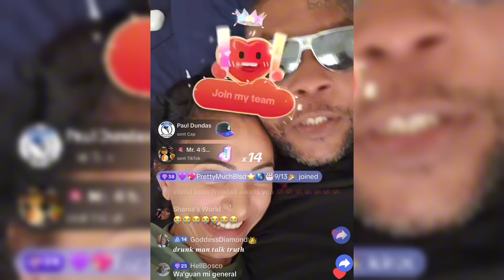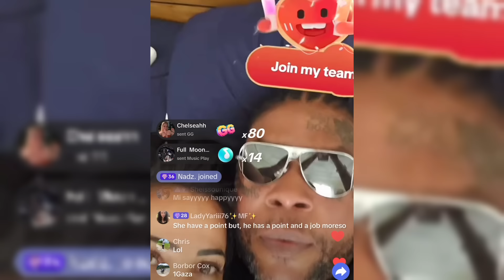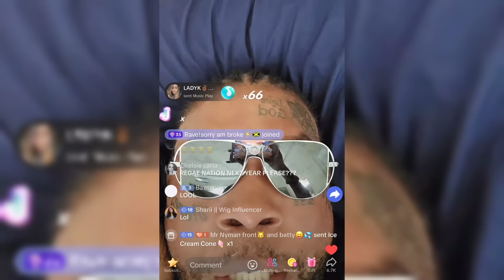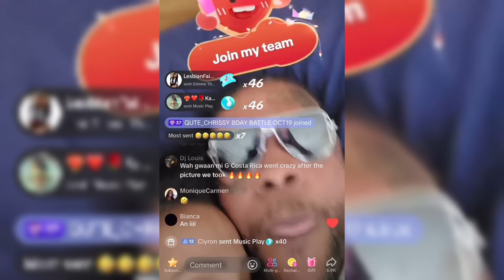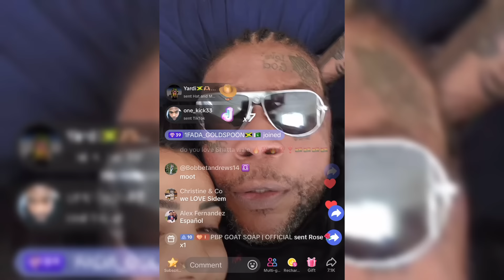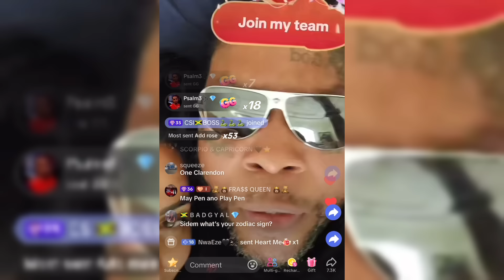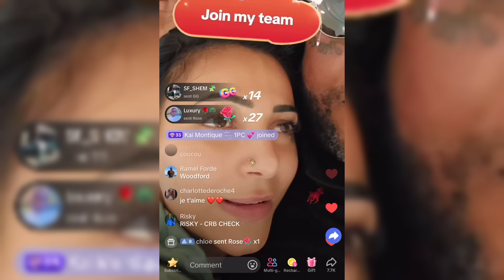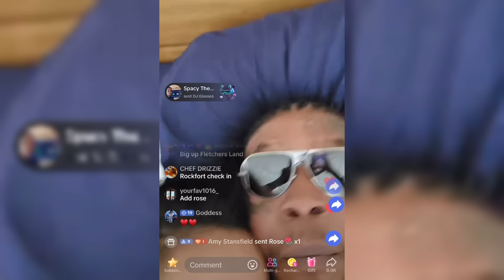Sidem Apologize For Attacking Kartel Femal Fan | Vybz Kartel Explained What Happened